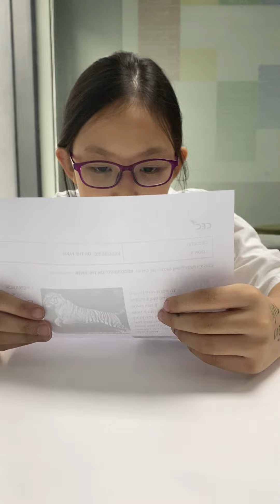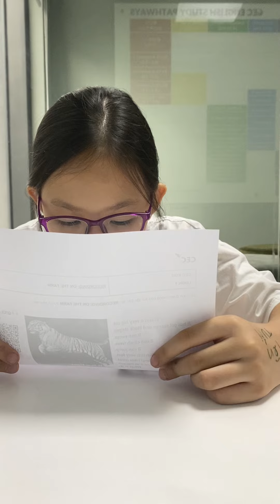Thanh Trúc-E1L-2306_Recording 4